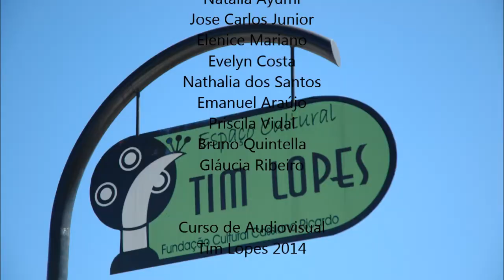Doc Tim Lopes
270ª Exibição do Cineclube Jacareí - 07/05/2015

Direção: Júlio Suñe - Documentário - BRA - 2014.

Sinopse - Documentário que conta um pouco da história e atividades da casa de cultura “Tim Lopes”, bem como a história da vida de Tim Lopes.